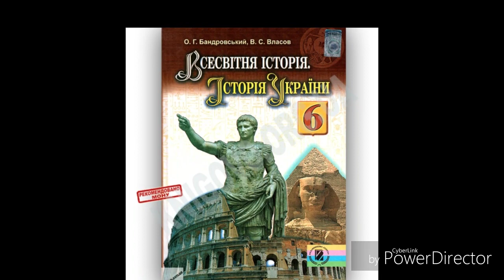Всесвітня історія.Історія України//6 клас///&5 Заняття та спосіб життя первісних людей.